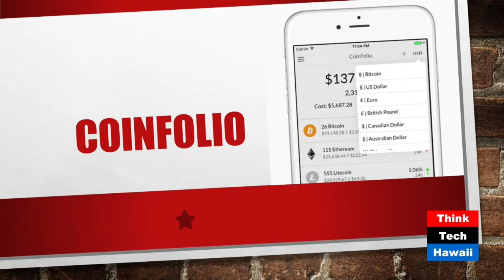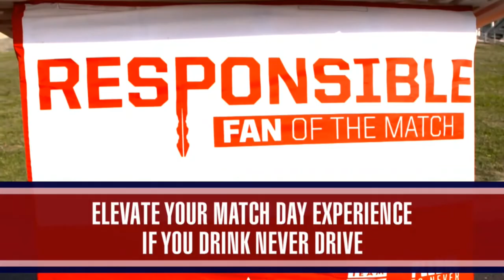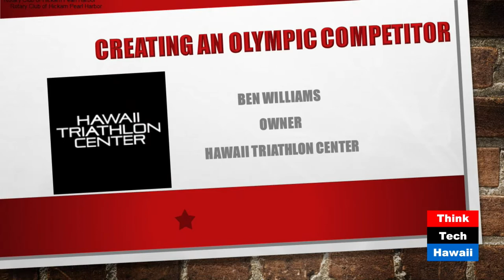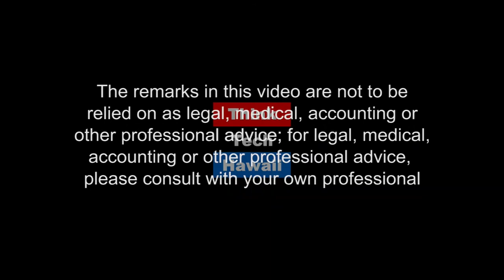Olympic Training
What does it take to train your body for Olympic competition? Ben Williams, Owner of Hawaii Triathlon Center, appears on Hibachi Talk with Gordon Bruce and Andrew Lanning to share the secrets behind peak physical performance. Takeaway: olypmic training